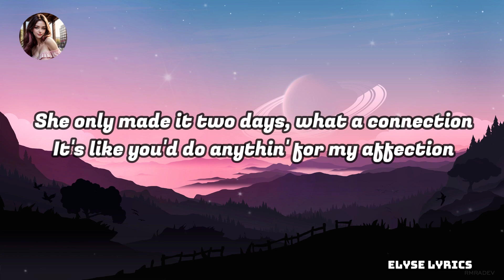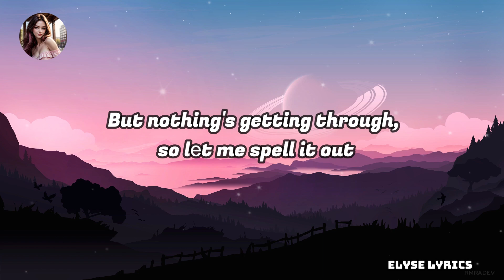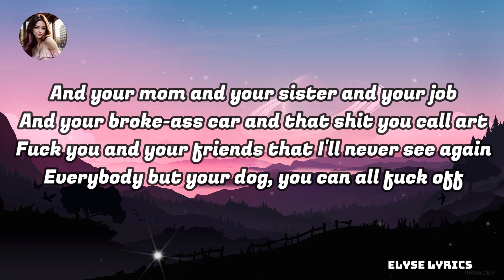GAYLE - abcdefu (Lyrics)